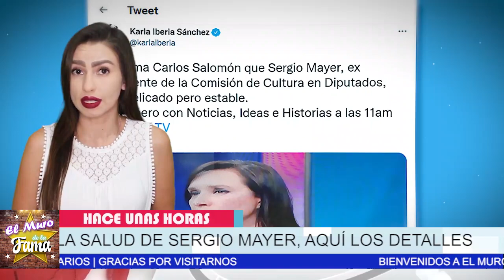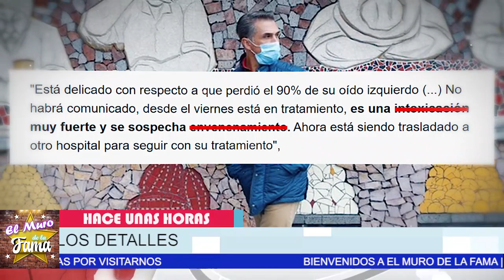🔴🔥𝗦𝗘 𝗙𝗜𝗟𝗧𝗥𝗔😱 𝗟𝗮 𝗥𝗮𝘇ó𝗻 Porque Sergio Mayer 𝗟𝗼 𝗘𝗡𝗩3𝗡𝗘𝗡𝗔𝗡(internan a Sergio Mayer)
elmurodelafama

¡ BIENVENIDOS ‼️

Entertainment
Television program
noticias de espectaculos
espectaculos noticias
noticias de la farandula
tv mexicana
Televisa espectaculos
chismes
escandalo de los famosos 2021
farandula 2021
chisme de farandula
karol tamiko
programa hoy
suelta la sopa
polemica
Ventaneando